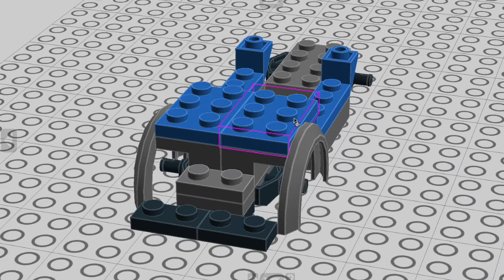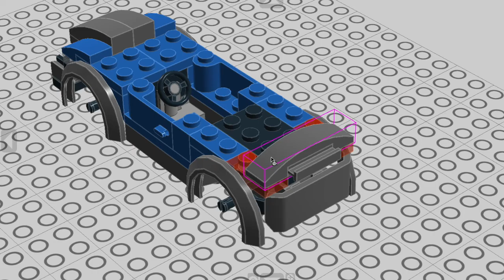LEGO how to build STREET RACER CAR moc.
Get Your bricks on the groove and build this awesomazing street hoonigan car!

follow keeponbricking everywhere online and discover much more amazing LEGO MOC content!